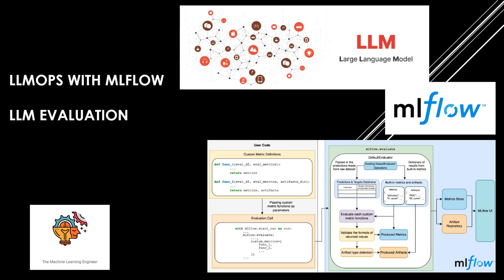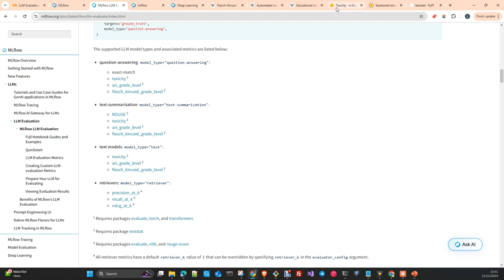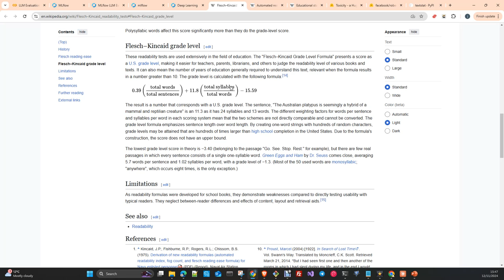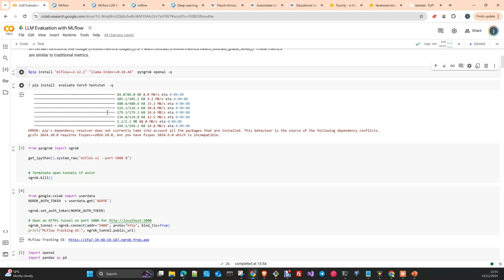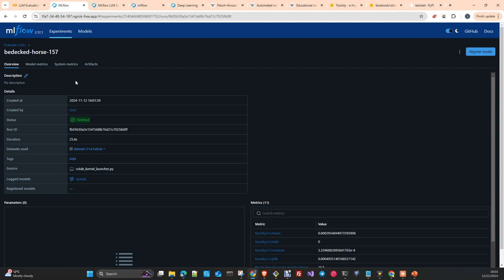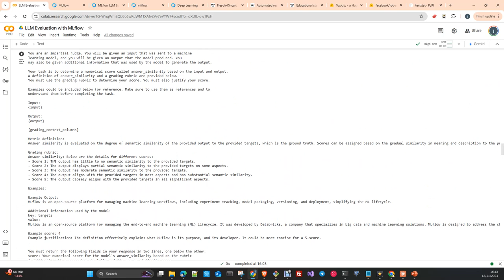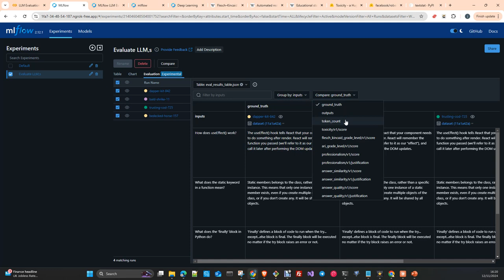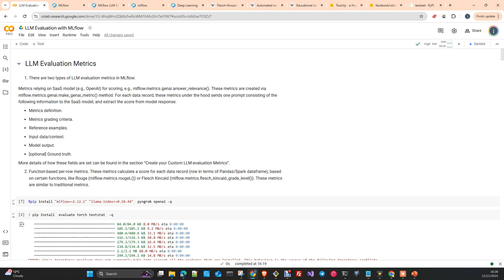LLMOps MLflow: Evaluate LLM responses with MLflow.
In this video I will show you how to evaluate the responses / answers of a LLM using the evaluation Features of MLflow